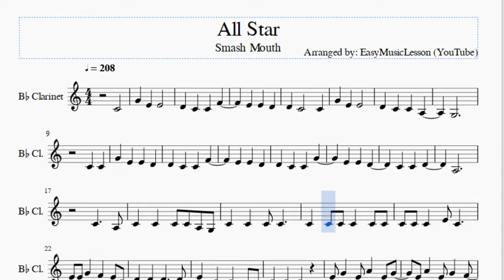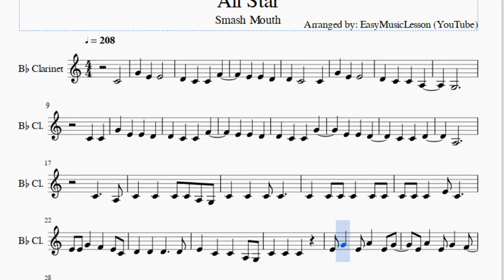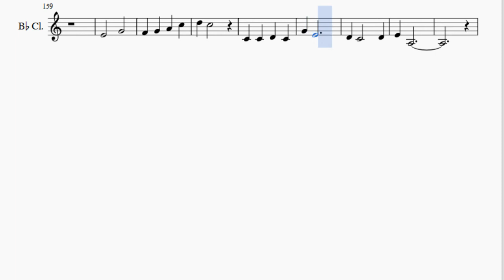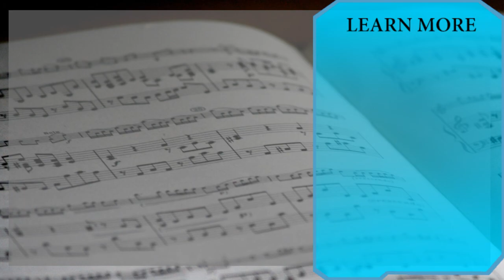Clarinet Sheet Music: How to play All Star by Smash Mouth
Here is a sheet music/tab video on the song All Star by Smash Mouth on the clarinet. A clarinet sheet music arrangement which is transposed to notes that are easily played by clarinet, for the song All Star by Smash Mouth.

EasyMusicLesson teaches you to play the your favorite instrument, through well-arranged sheet music so that you too can learn how to play All Star by Smash Mouth on the clarinet as fast as you can. A clarinet sheet music with backing tracks to help your play the song better.